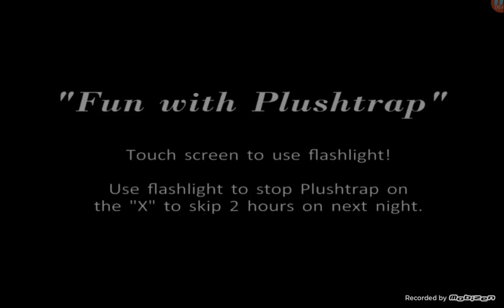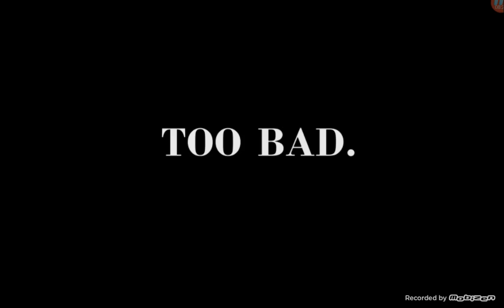NIGHT 1 | FİVE NIGHTS at FREDDY 4 | BÖLÜM 1